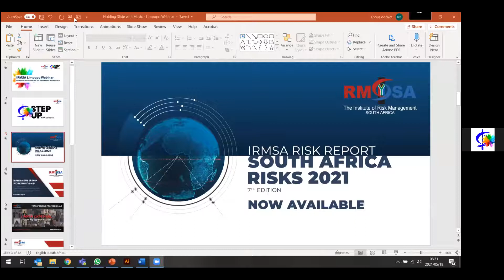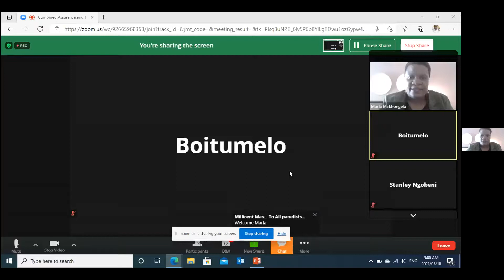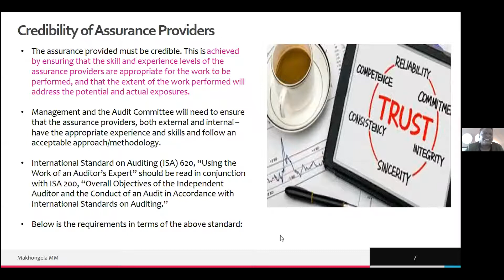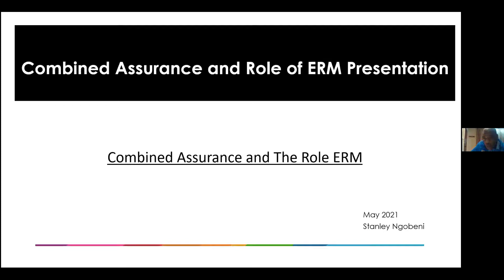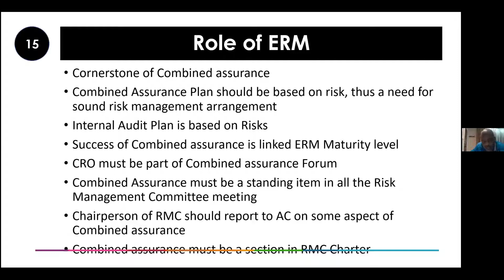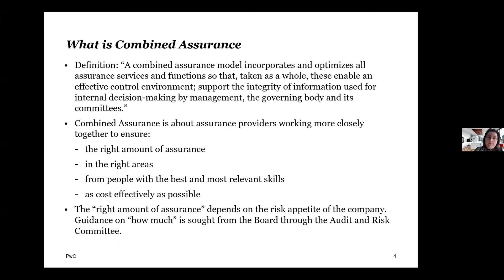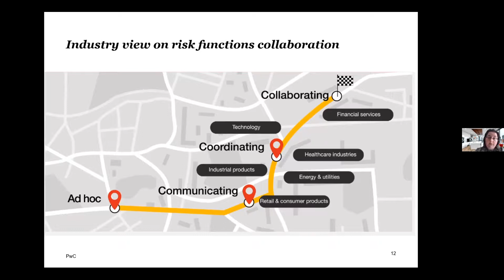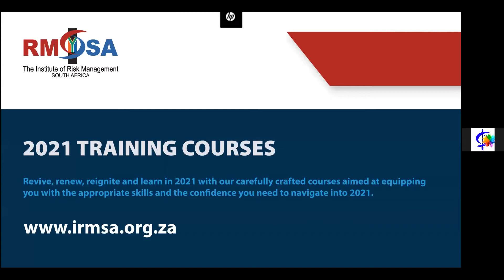Combined Assurance and the role of ERM - Limpopo Regional Webinar - 18 May 2021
The IRMSA Limpopo Sub Committee have STEPPEDUP and put together a programme that focuses on Combined Assurance and the role of ERM in organisations and what risk professionals need to be doing to ensure that these are effectively implemented.